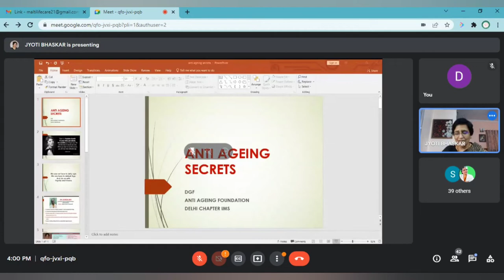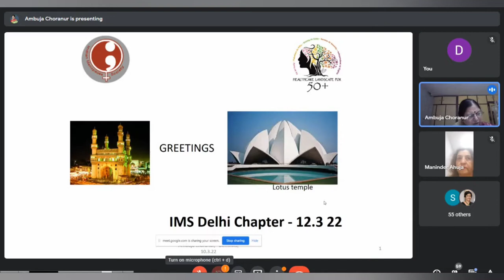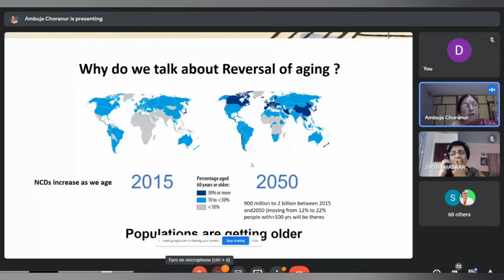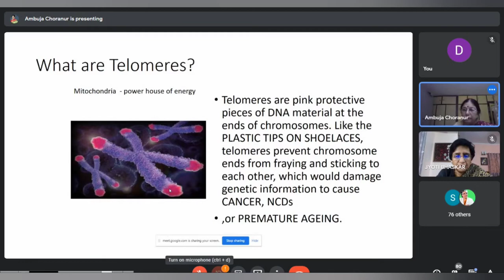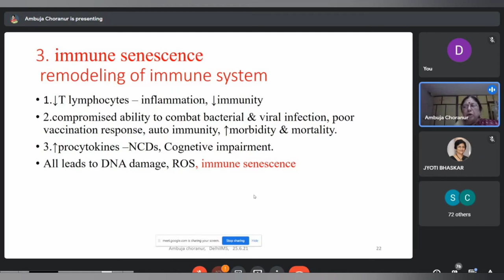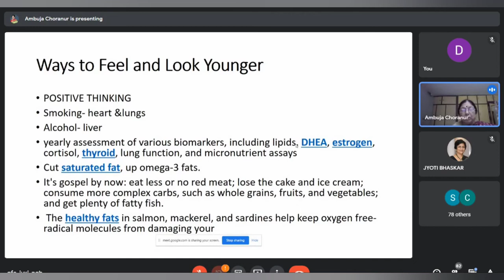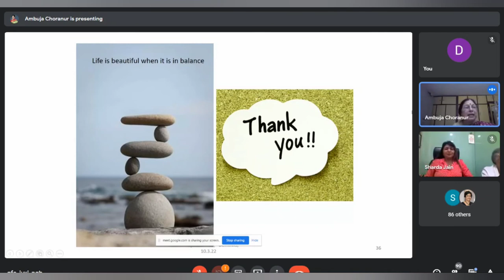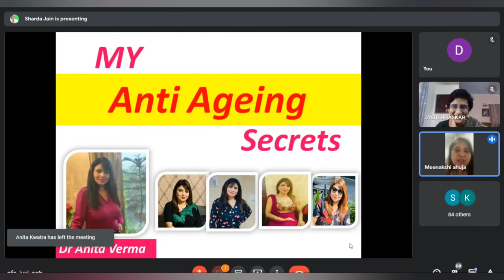Healthy Ageing : Dr. Ambuja Choranur (DGF Anti-ageing foundation 10-03-22)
Webinar on Anti- Ageing
DGF
 Anti-ageing foundation
IMS Delhi Chapter

We are not here to defy age
We are here to age gracefully

Date :  10 th Feb
Time : 4-5 pm

Anchor : Dr. Jyoti Bhaskar

Chairpersons
Dr. Sharda Jain
Dr. Archana Verma
Dr. Sangeeta Gupta

Speaker:
Dr. Ambuja Choranur
President Indian Menopause Society.

Topic: Healthy Ageing

Chairperson
Dr. Maninder Ahuja
Dr. Meenakshi Ahuja

My Secrets of anti Ageing
Dr. Anita Verma